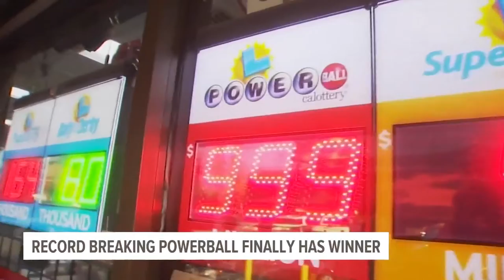Single ticket wins Powerball's record-breaking $2.04 billion jackpot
Someone won the Powerball jackpot. After a delay, the California lottery announced the winning numbers from Monday's drawing (November 7, 2022) today.